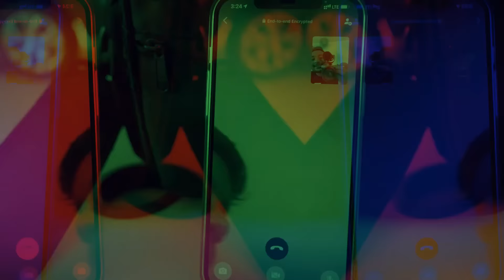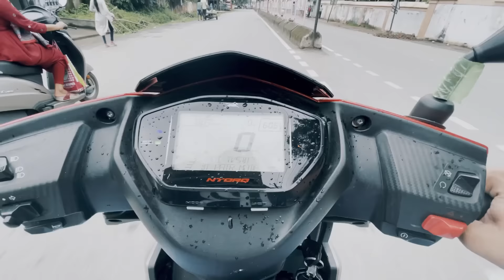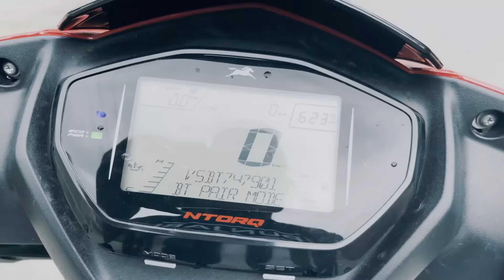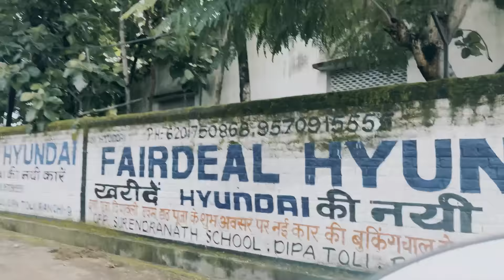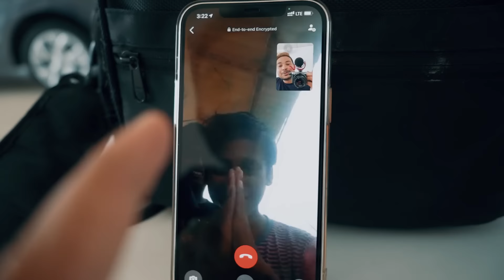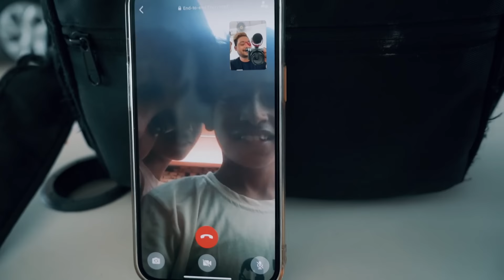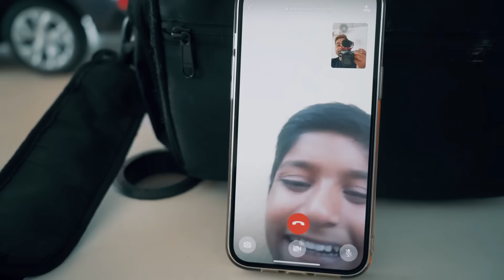Balwinder ji ka New Video Aane Wala h Second Hand Car video| Ranchi |Monty Vlogs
My Awesome Brand Shirt collection

My Gadgets:-
Canon 200D Mark II
Canon M50 Camera
Sony Alpha 6000L Camera
SanDisk 64GB SD Card
Saramonic Wireless Mic
Boya BY M1 Microphone
GoPro Hero 8 Black Camera
GoPro Mic Adapter
GoPro Battery Charger
Camera Gorilla Tripod
HP Elitebook Laptop
Realme 6 Phone
Carrying Bag for GoPro Small
Plastic Vlog Case for Gopro 8 Mic Adapter for Mount 52MM Filter